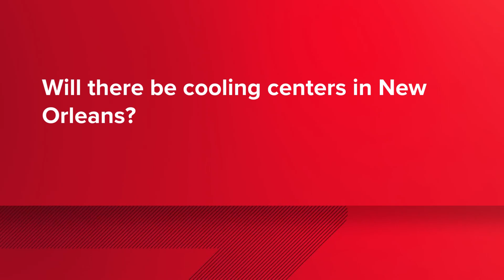What does it mean when a hurricane makes landfall?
The answer may not be exactly what you think.